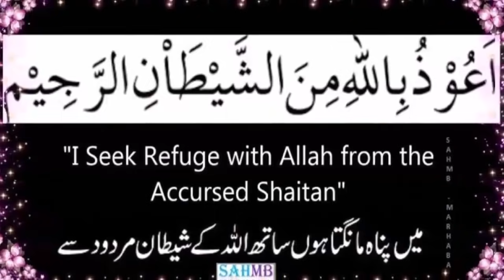Hazrat Waris Ali Shah Deva sharif Aur Jadugar/हज़रत हाजी वारिस अली शाह देवा शरीफ़ और ख़तरनाक जादूगर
In this video we are going to tell you about Hazrat Waris Ali Shah Deva sharif Aur Jadugar/हज़रत हाजी वारिस अली शाह देवा शरीफ़ और ख़तरनाक जादूगर